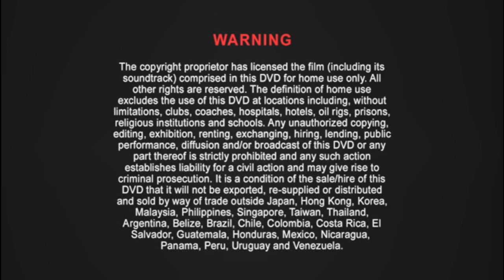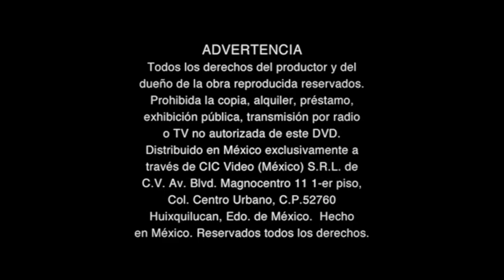Cierre DVD K-Nino 3 2002 (Argentina)